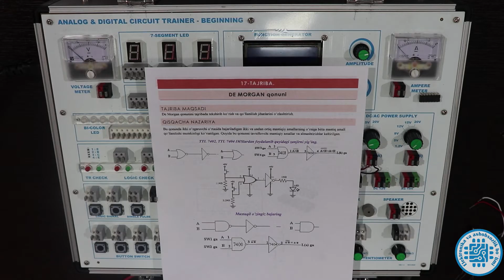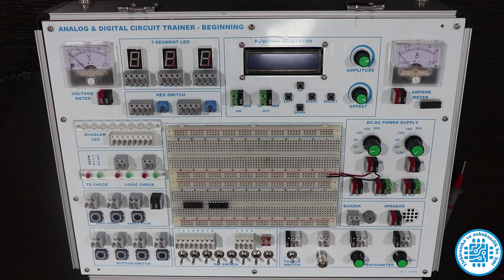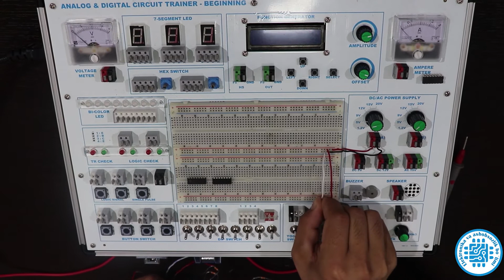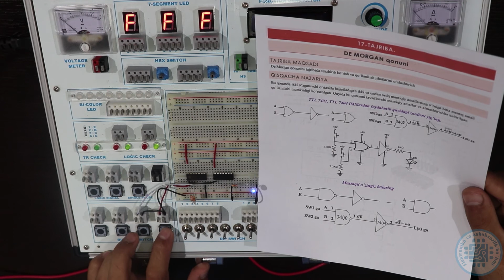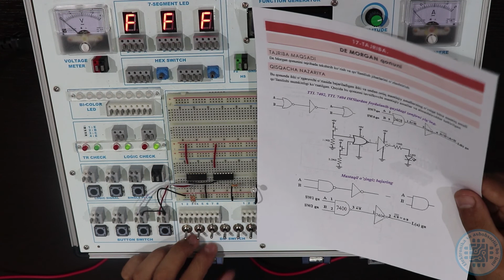De Morgan qonuni